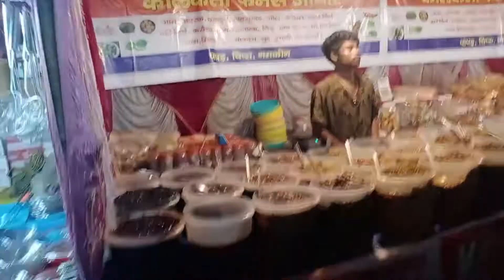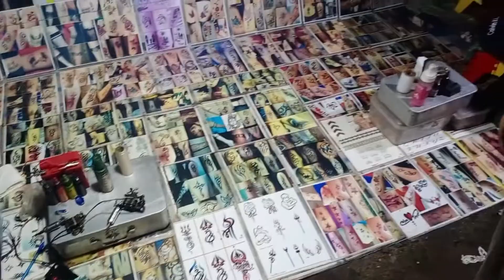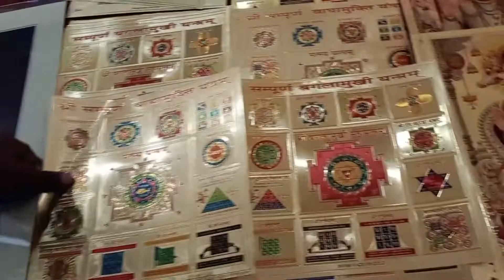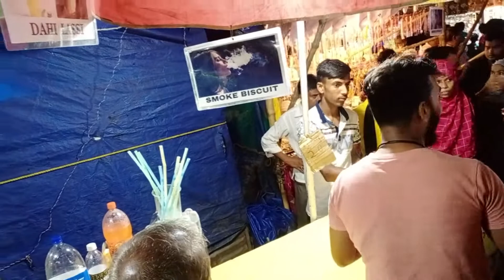Digwadih Ganesh Mela 2022 VLOG🔥